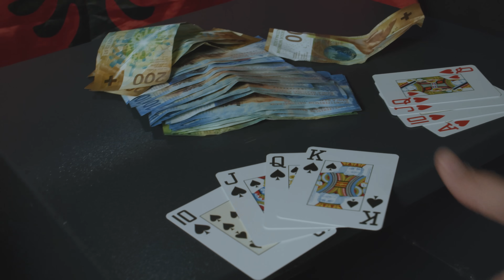K-ALBO - MILION (OFFICIAL VIDEO) prod. by BERAPIS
MACHO MUZIKA